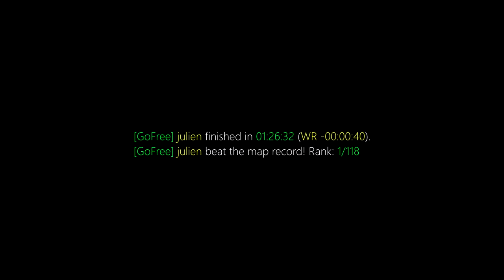surf_olympics_sns WR. Surfed by julien [CS:GO]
GF | julien finished in 01:26:32. Improving the best time by -00:00:40. [Rank: 1/118]
GF | julien beat the map record!

(102t)